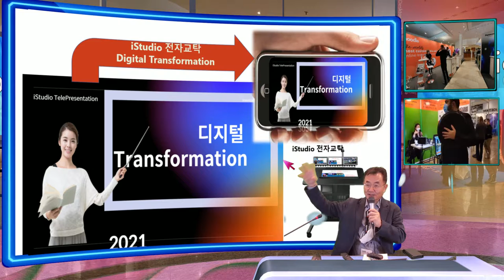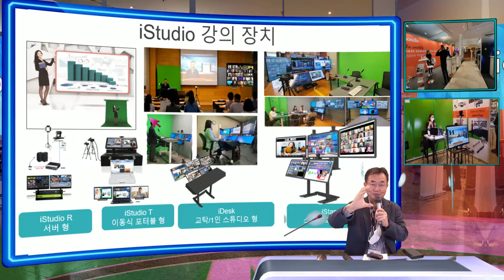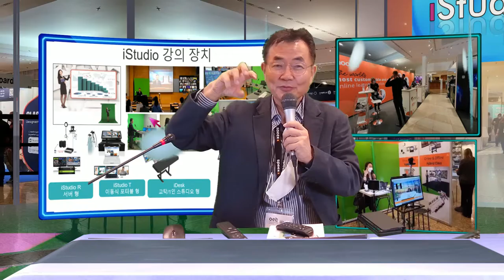OEB 첫날 현장 방송